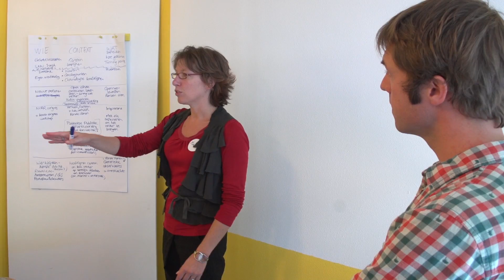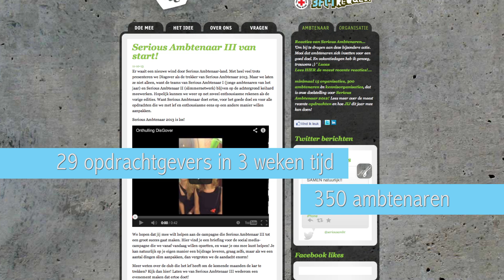Slimmernetwerk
Slimmernetwerk is een innovatorsnetwerk van zo'n 4000 vernieuwende ambtenaren en adviseurs binnen het Rijk, de provincies, gemeenten, waterschappen en politie. Dat netwerk moet ervoor zorgen dat we goede initiatieven de aandacht en ondersteuning geven die ze verdienen.